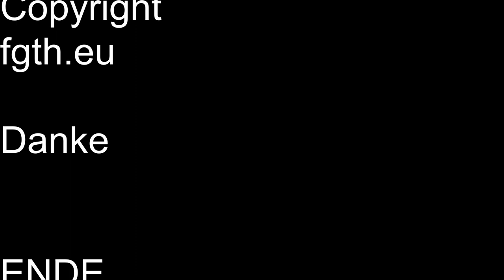Foodbloghamburg,de auf Kreuzfahrt Teneriffa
Wir sind mit der AIDAnova nach Teneriffa gefahren.

Dort haben wir die Städte San Cristóbal de la Laguna und
Puerto de la Cruz besucht. Das war eine von AIDA organisierte

Fahrt. Die Aufenthalte in den Stäten war mit 1,5 Std nicht lang.